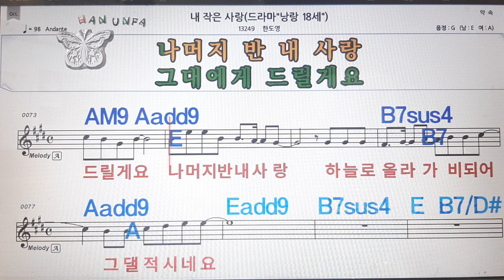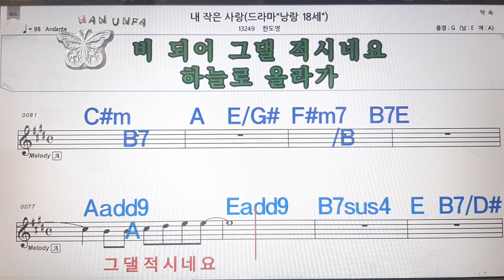내 작은 사랑/한도영💋노래방, 코드 큰 악보, 반주 가라오케, 가사💖Karaoke, Sheet Music, Chord, Lyrics , MR